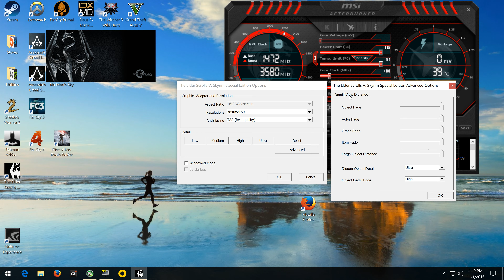980 Ti --4K ULTRA -- Skyrim Special Edition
Recorded with ShadowPlay, which does affect performance.  Without recording, the game constantly fluctuates between 50-60fps.  It also plunges to the mid 40's, every now and then.

i7 4790 (not overclocked)
16GB RAM
EVGA 980 Ti Classified (1459Mhz overclock)
SSD
Windows 10